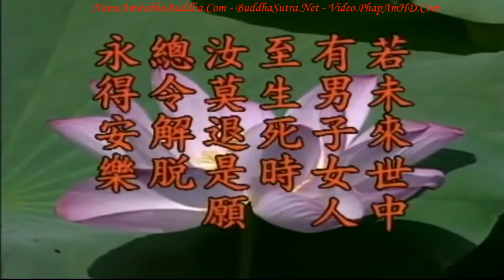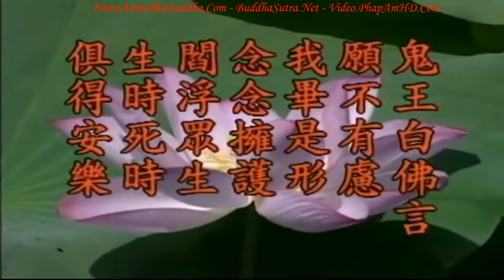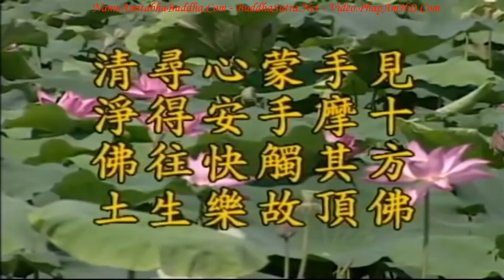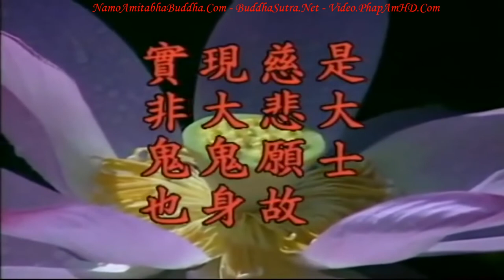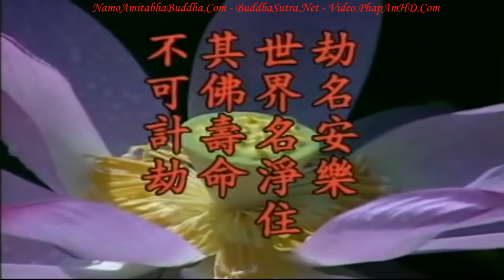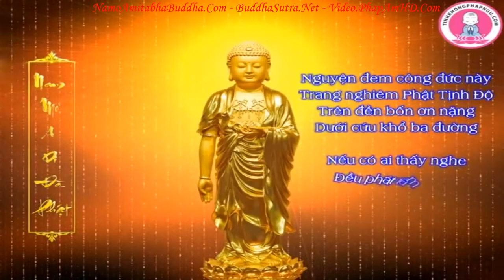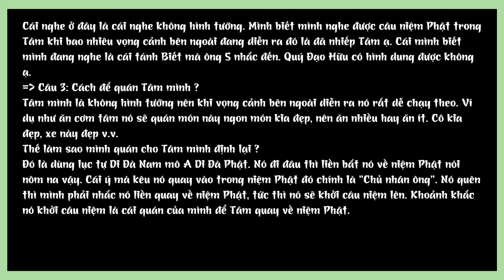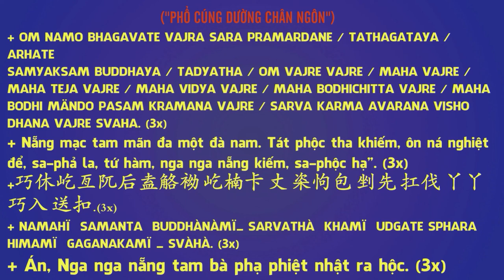Kinh Địa Tạng Bồ Tát Bổn Nguyện tập 62 102 Lão Pháp Sư Tịnh Không R